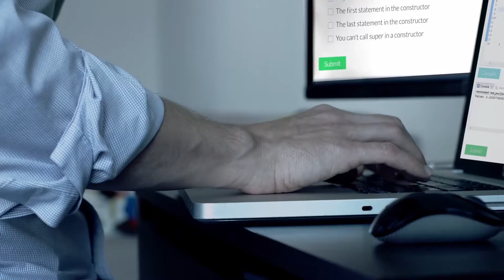Paññã - Built In Code Editor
Paññã is a data-driven A.I. video interview platform that finds the right talent in the shortest time. Paññã, empowers HR by providing the right set of tools to shortlist the best in the stack of applicants. It provides artificially intelligent hiring, an ever-growing repository of dynamic questions, expert evaluation, recorded interviewing, video conferencing and voice and face recognition. We do the heavy lifting so you can focus on the top candidates.

In todays' fast changing, highly competitive marketplace identifying top candidates has never been so challenging. Skill set mismatches, falsified resume(s), and proxy interviews have plagued the industry causing hiring nightmares. So how do you go about finding the right talent?

Conduct live interviews using our video conferencing interview platform. Recruiters and managers can confidently screen candidates by asking them coding and multiple choice questions on the fly that get auto-evaluated. It’s a Skype on steroids!

Conduct technical interviews from questions in latest information technologies- all generated from our proprietary ever-growing question bank. Completely A.I. driven and backed by a super geeky algorithm, these interviews are very dynamic in nature while ensuring that no interviews are the same!

Prepare and evaluate the interviews at your own pace. You can create your own custom interview questions and scoring. Futhermore, make use our cool question generator interface to prepare video, coding and multiple choice questions!

No matter which module you pick, Paññã offers a plethora of features to deliver a cutting edge hiring platform that will revolutionize the hiring practice while empowering HR.

Visit us at: panya.us